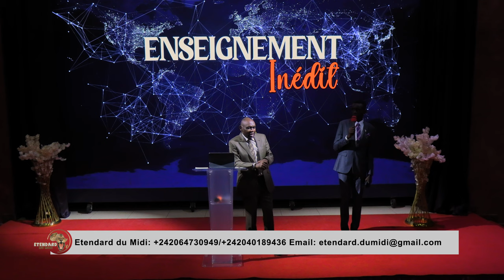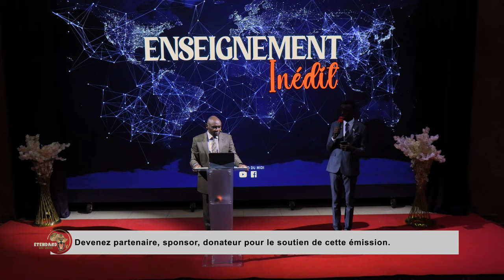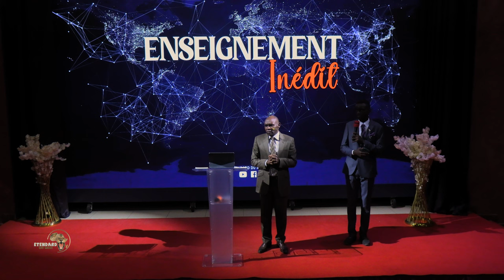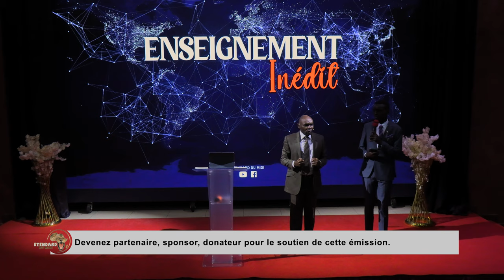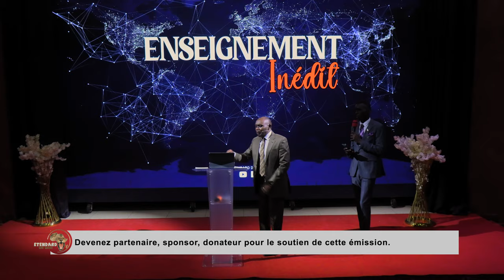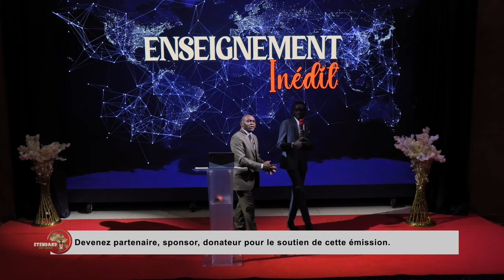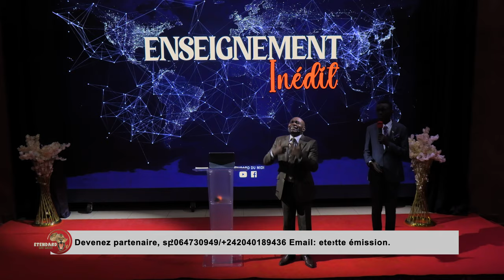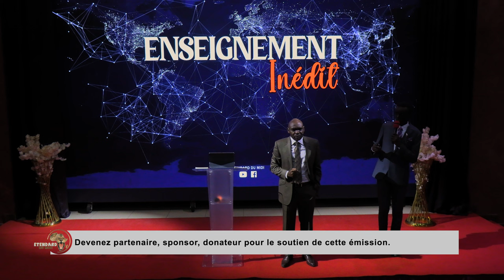Part 1. LA TRANSFORMATION DE LA NATION PAR L'EVANGILE DU ROYAUME. Dr KING FORTUNE